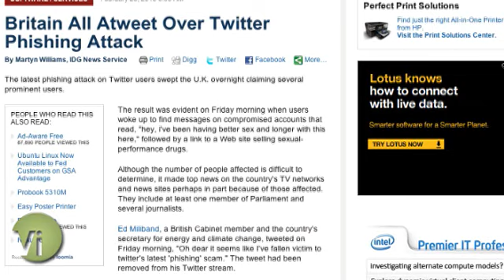Twitter phishing attack hits UK: TechVi Now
Several public figures were affected by the Twitter attack. Also, Sprint spills the beans on when the next version of Palm's webOS will be released. Those stories and more on TechVi Now.

Show Notes:
0:17 — Britain all atweet over Twitter phishing attack, PC World
0:34 — Sprint confirms webOS 1.4 release, Engadget
1:04 — Derby inner ring road to be named Lara Croft Way, BBC
0:52 — iPod explodes, Newbury Port News  Distributed by Tubemogul.